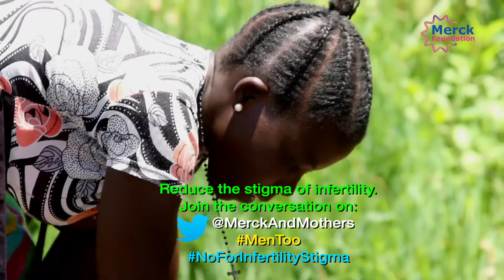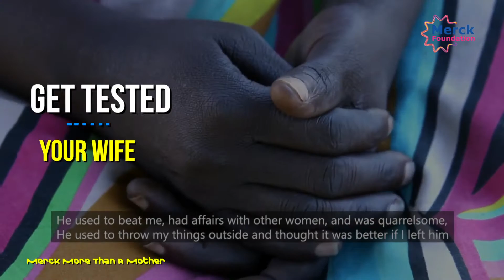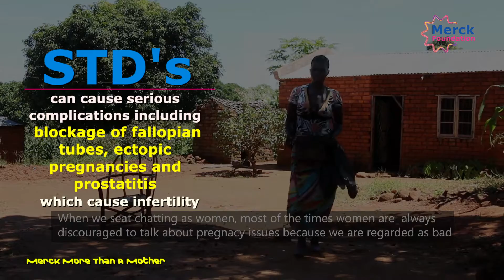Watch Regina a childless woman from Malawi sharing her story~ Merck Foundation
In many African communities most barren women end up losing the respect and love of their husbands and finally get divorced although it takes both a man a woman to bring a child and infertility affects men and women equally.